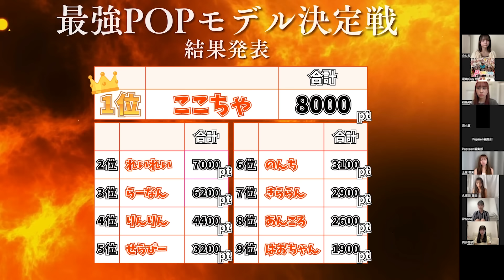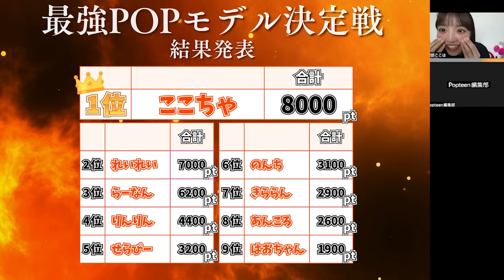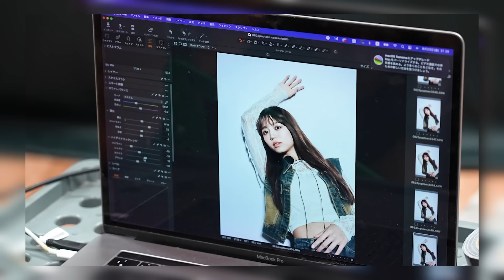【結果発表】次のPOPの顔になるモデルが決定!!頂点に立ったのは誰だ...【Popteen】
今回のPopteenTVは、3ヶ月の期間で専属モデルたちが繰り広げられてきたPOP最強モデル決定戦の勝者を発表します！

この戦いを制したモデルは一体誰だ？

結果発表から表紙撮影時のメイキングを最後までチェックしてね〜！

PopteenがWEB版としてリニューアル♡
毎月1日・15日に無料のWEBマガジンが公開されるから
みんなチェックしてね〜！

ーーーーーーーーーーーーーーーー
▼Popteen TV
毎週、土曜＆日曜日に投稿中！